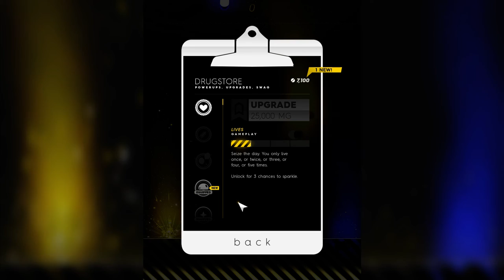Intake - Indie gameplay video: Shoot them pillz up!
Intake
Gameplay video
Notes:
A nice addictive game in which you gotta shot pillz falling down the screen. Pillz have two different colors, and you need to switch your crossair color according to the pill you are shooting.
If a pill falls down the screen but is the same color as the crosshair then it's okay. If not: you die from overdose :D

The game mechanics reminds me a little of Ikaruga, where shooting the same colored ships would not give much points, but you'd be imune to its bullets.
Here it's the same: pillz are falling down, and those killing ya are the ones not in the same crosshair color ;)

You can shoot other little grey pillz when the level is over, and also as a bonus level once dead. These pillz are like money and you can buy upgrades in the drug store lol. Crazy.

Also for other "color00bs" like me, fear not: the game support colorblind color schemes. And even better, they are named after the dichromacy defect: Achromatopsia, deuteranopia, protanopia and tritanopia :P

In the video, I am using the "deuteranopia" scheme: yellow/blue pillz. Me can see pillz now! *Nom nom*